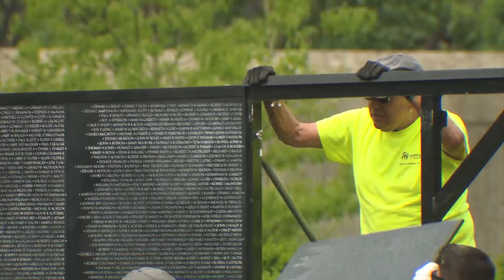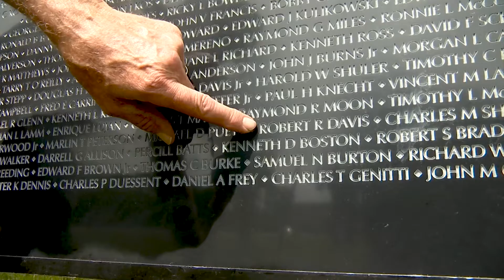The wall that heals pkg